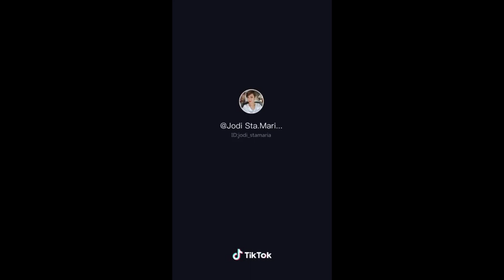JODI STA MARIA FUNNY VIDEO COMPILATION 2020 - PART 1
This video is for entertainment only, all videos are credited to the owner. This video is made  to spread happiness on your face and forget the problem for a moment.

Credit to Jodi Sta Maria
Please follow her on Tiktok: @jodi_stamaria